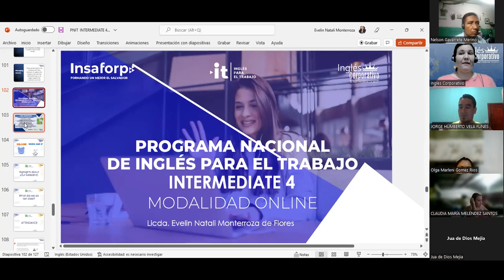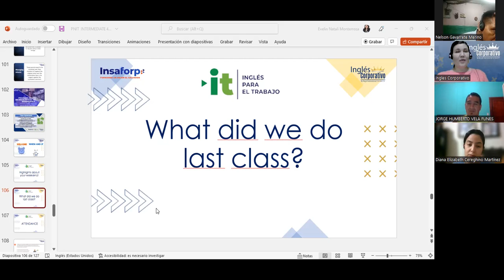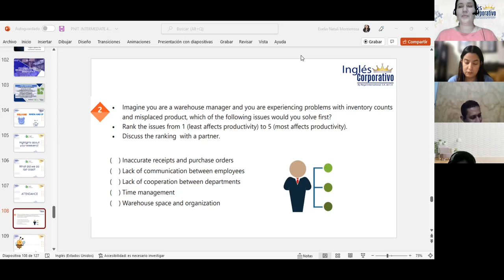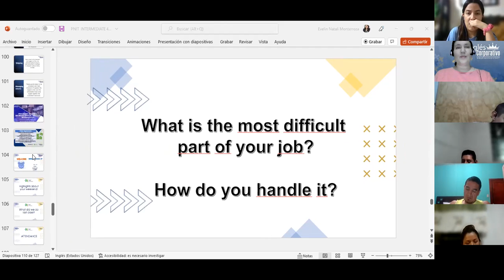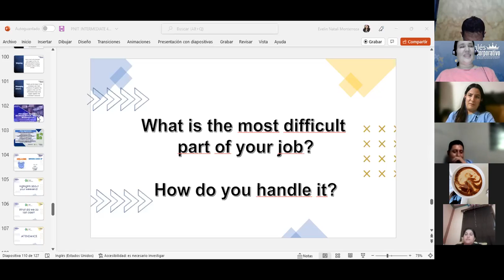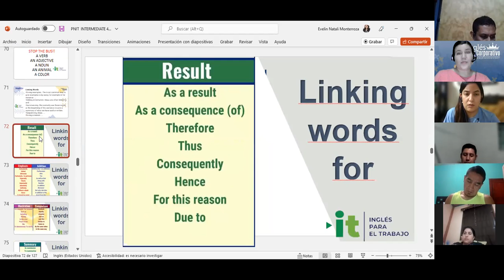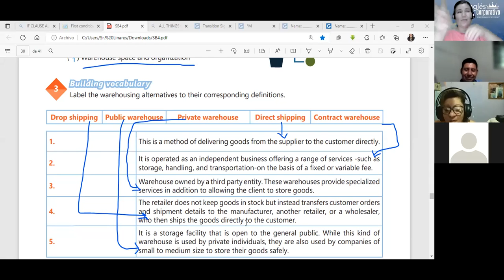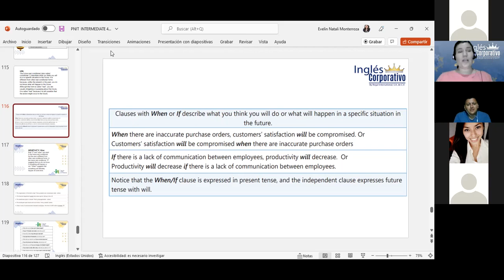Inglés Corporativo 26/7/22 Videoconference#17 Identify common issues related to warehouse processes.